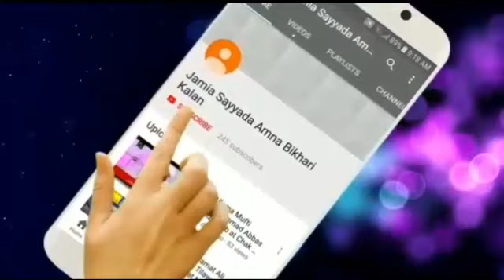Allama Muhammad Rafiq Ahmad Rizvi at Dhoke Siyaal Chakwal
This Video is about the speech of Allama Muhammad Rafiq Ahmad Rizvi on the Urs of Allama Aurangzaib Qadri. This Program was arranged in Masjid Hanfia Ghausia Aziz Abad Kiyani Road Rawalpindi.

For Qazi Manzoor Ahmad Speech Visit the following Link.

For Mufti Abdullah Mazhar Warsi Speech Visit the following Link.

We are Believer of Imam E Hassan E Mujtaba | Allama Mufti Abdullah Mazhar Warsi |
Sayyada Amna Bikhari Kalan Chakwal